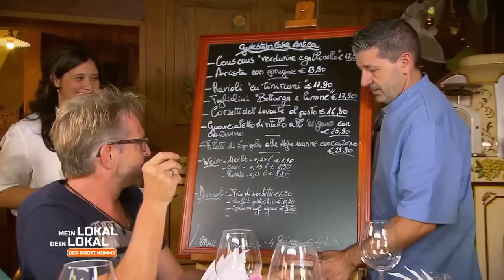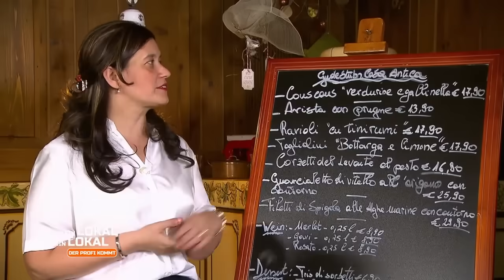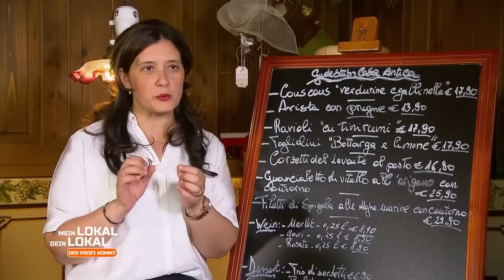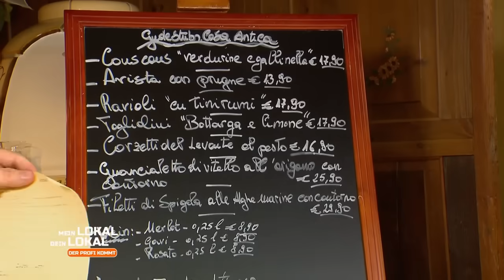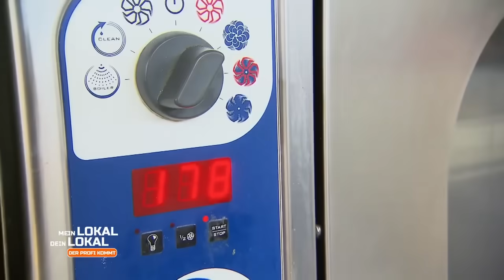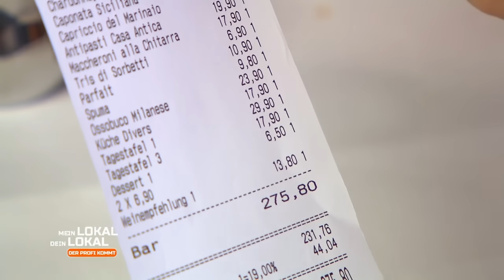"Hä?! Total WIDERSPRÜCHLICH!" 😳⚡️😡 Konfrontation in der Küche! | 2/2 | Mein Lokal, Dein Lokal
Am Finaltag im Schwarzwald werfen Francesco und Thomas als erstes einen Blick in die Küche des Lokals "Gude Stub Casa Antica". Die Vorspeise, die Andrea zubereitet, ist ein sehr spezieller Fisch - kann er die Konkurrenten damit beeindrucken? Im Großen Ganzen kommen die Vorspeisen solide bei den Gästen an, allerdings hat Marcia scheinbar etwas bekommen, das nicht auf der Karte stand. Nun sucht sie die Konfrontation mit Andrea in der Küche.